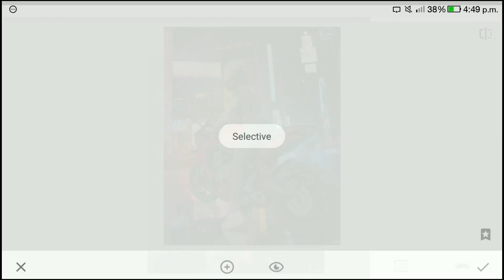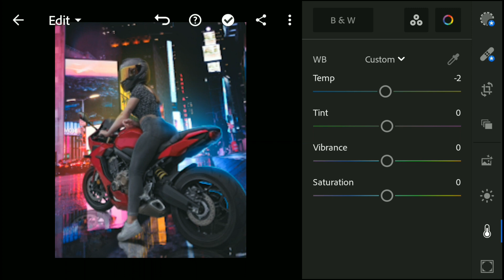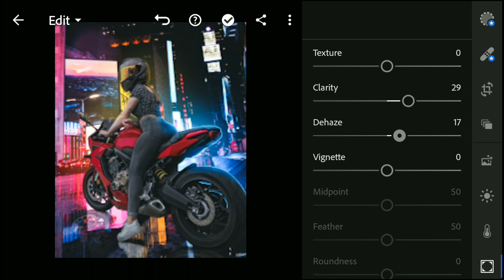Bike Manipulation Mobile Editing | Sketchbook & Lightroom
Photo editing Apps Used ⤵️
                                         1. Sketchbook
                                         2. PicsArt
                                         3. Lightroom
                                         4. pexellab

Video Editing Apps used ⤵️
                                         1. Kinemaster
                                         2.